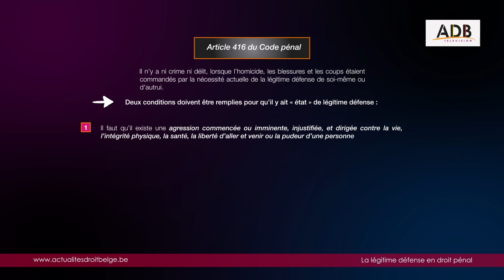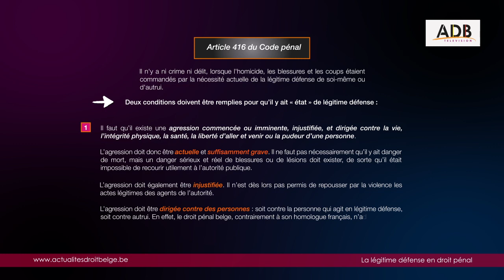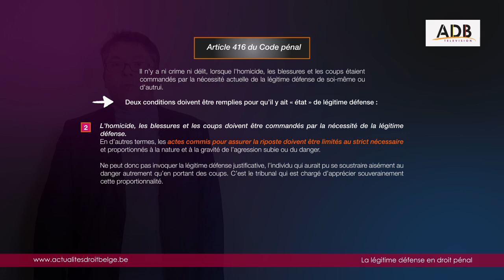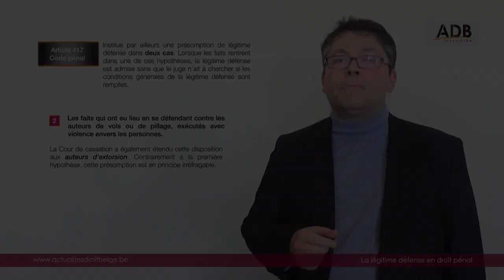La légitime défense en droit pénal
Apprenez l'essentiel du droit en vidéo !

Le droit pénal intègre le fait que dans des circonstances exceptionnelles, quelqu’un peut enfreindre une disposition pénale sans qu’une sanction ne soit appliquée. Parmi les causes de justification admises en droit belge, on peut citer la légitime défense. Quelles sont les conditions d'application et d'exercice de la légitime défense ? Existe-t-il des présomptions de légitime défense ?

Article 416 et article 417 du Code pénal - Infraction pénale - agression commencée ou imminente, injustifiée, et dirigée contre la vie, l’intégrité physique, la santé, la liberté d’aller et venir ou la pudeur d’une personne - L’agression doit donc être actuelle et suffisamment grave - L’agression doit être dirigée contre des personnes -  l'homicide, les blessures et les coups doivent être commandés par la nécessité de la légitime défense - Présomption de légitime défense - violation nocturne de domicile -  les faits qui ont eu lieu en se défendant contre les auteurs de vols ou de pillage, exécutés avec violence envers les personnes.

Crédits :
Film d'information proposé par Actualités du Droit Belge s.p.r.l

Présenté par Paolo Criscenzo
Script : Stéphanie Lottefier
Réalisation & montage : Diana Penaranda Ciudad

Pour une information personnalisée, nous vous invitons à prendre contact avec un spécialiste en ladite matière.